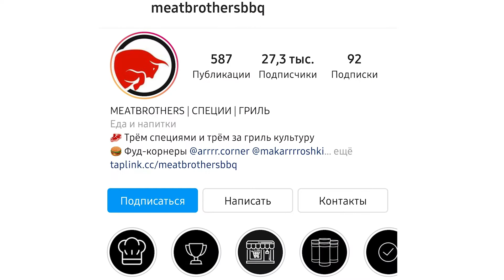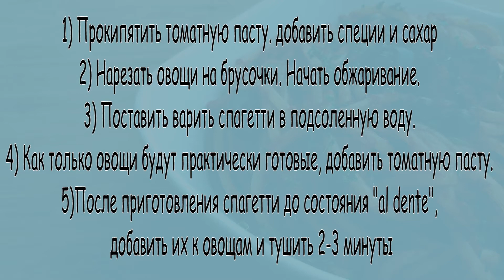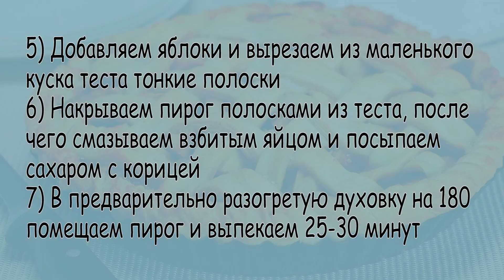Ток Шоу Easy Kitchen